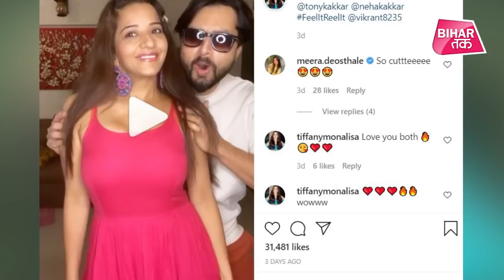Monalisa का अपने Shona-Shona के साथ डांस करते ये वीडियो हुआ Viral | Bihar Tak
मोनालिसा का अपने पति विक्रांत सिंह राजपूत के साथ टोनी कक्कड़ के गाने शोना-शोना पर डांस करते हुए ये वीडियो काफी Viral हो रहा है। आप भी देखिए